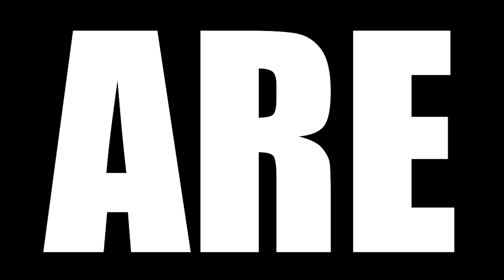MADMEN SEASON 1 EPISODE 11 REACTION || "Indian Summer"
Today we are watching MAD MEN Season 1 Episode 11 Reaction, TBR reacts Peggy is given the opportunity to write copy for a new weight loss device that everyone knows is useless. She finds an interesting use for it, however. Afraid of losing the Lucky Strike cigarette account, Bert Cooper gets Roger Sterling to come in for a one-hour meeting but he has another attack

MEMBERS AND PATREONS HAVE EARLY ACCESS